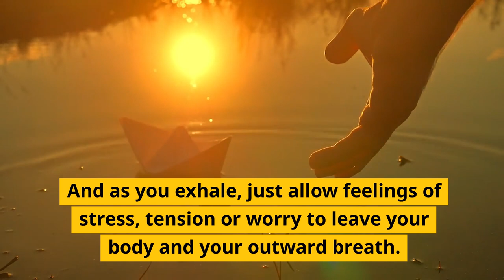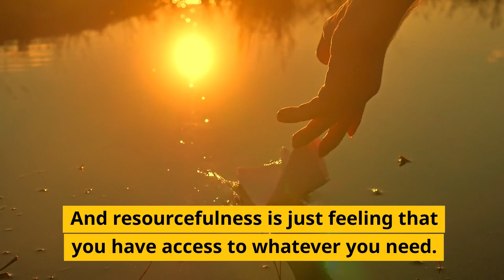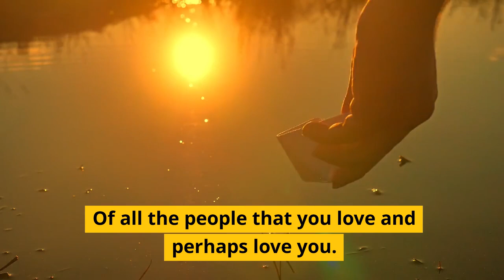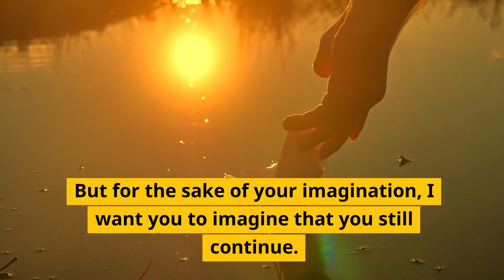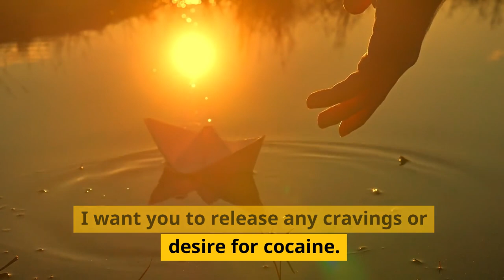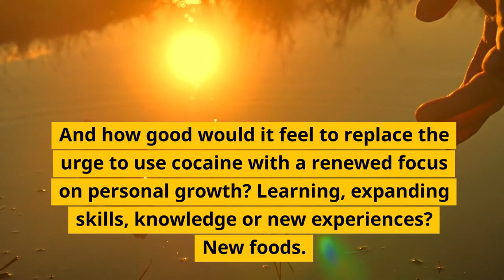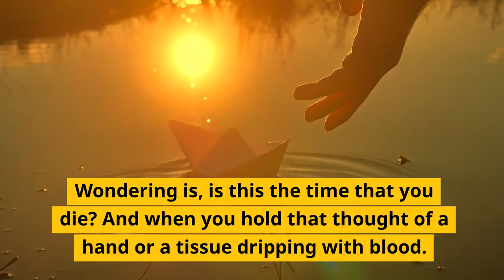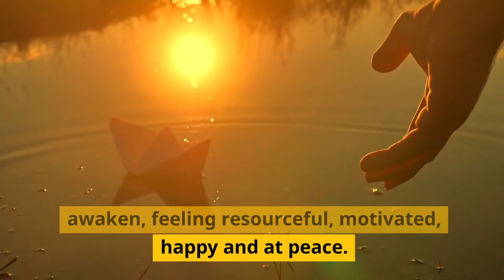Freedom From the Shame of Cocaine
Discover the Power of Transformation with "Freedom From the Shame of Cocaine"

🔑 Are you ready to break free from the chains of addiction?
🙏 Leave behind the heavy burden of shame and guilt.
🌟 Reclaim your life, your dreams, and your self-worth.

If you or someone you care about has struggled with the insidious grip of cocaine addiction, it's time to embark on a journey of profound change. "Freedom From the Shame of Cocaine" is more than just a hypnosis download; it's a lifeline to a brighter future.

🌌 Why choose this transformative experience?
👁️‍🗨️ Hypnotherapist Adam Cox guides you to unearth the roots of addiction.
🌱 Plant the seeds of self-compassion and empowerment.
💪 Break the cycle of shame and pave the way for lasting recovery.

Imagine a life where you no longer feel enslaved by the shame that often accompanies addiction. This powerful hypnosis download serves as a beacon of hope, leading you towards a brighter tomorrow.

🔮 What you'll experience:
1️⃣ Deep Relaxation: Let go of tension and stress that have held you back.
2️⃣ Healing Insights: Explore the subconscious mind to uncover the source of your addiction.
3️⃣ Release Shame: Replace it with self-love and forgiveness.
4️⃣ Empowerment: Rebuild your self-esteem, paving the way to lasting recovery.

🌠 Reclaim your life, heal from the past, and embrace a future free from the shackles of cocaine addiction. This hypnosis download is your gateway to transformation, hope, and the strength to overcome.

Don't let shame hold you back any longer. Start your journey to freedom today with "Freedom From the Shame of Cocaine" by hypnotherapist Adam Cox. Your brighter, addiction-free future is just a click away. 💫

Take the first step towards a new you - embrace the power of change and unlock the doors to a life free from the shame of cocaine.

ABOUT ADAM